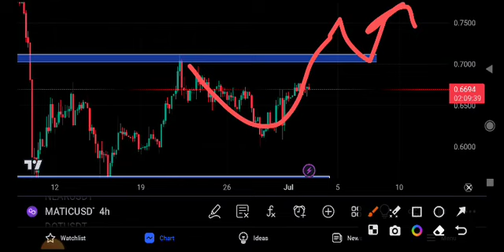Polygon News Today! Polygon Price Prediction!